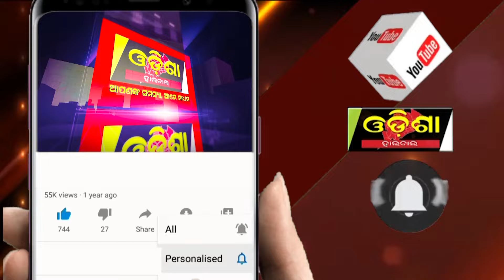ବିଜେପି ପାଇଁ ପ୍ରଚାର ମଇଦାନରେ କେନ୍ଦ୍ରମନ୍ତ୍ରୀ || Odisha Halchal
ବିଜେପି ପାଇଁ ପ୍ରଚାର ମଇଦାନରେ କେନ୍ଦ୍ରମନ୍ତ୍ରୀ